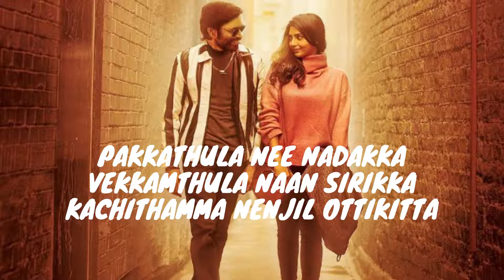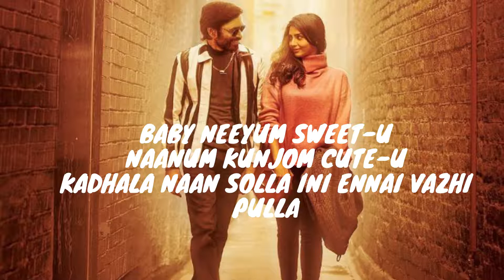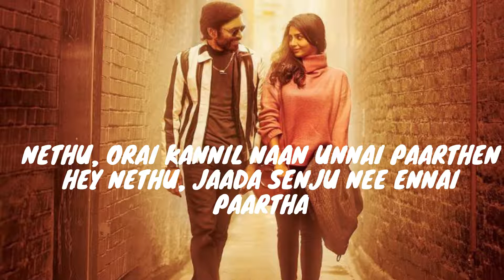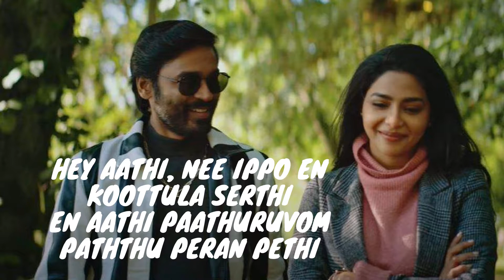Nethu - Song - Lyrics|Jagame thandhiram|Dhanush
Starring - Dhanush, James Cosmo, Aishwarya Lekshmi, Kalaiyarasan, Joju George and others.

Song Name : Nethu
Album Name : Jagame Thandhiram
Lyrics : Dhanush
Singer : Dhanush